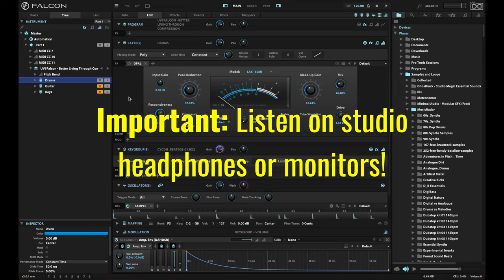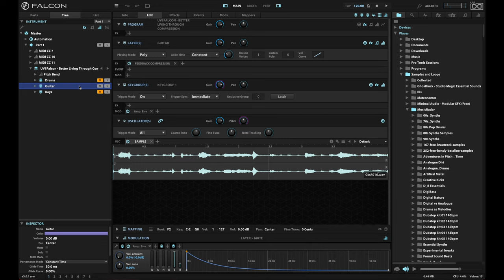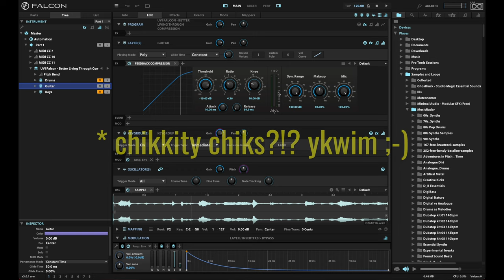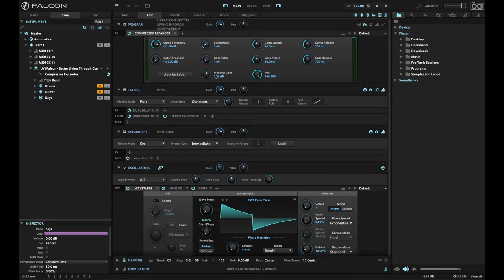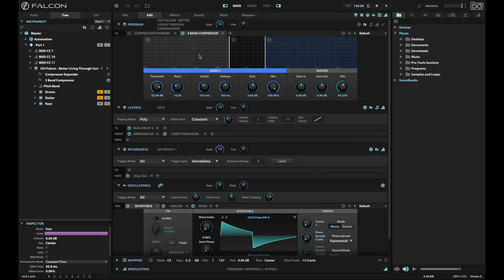UVI Falcon 3: Using Compression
UVI Falcon 3 offers a wide selection of audio compression tools that you can use to squeeze and level your sound. This video explores a few of these tools and provides audio demonstrations so you can hear how they work, including the stock Compressor Expander, the 3 Band Compressor, the recently added Feedback Compressor, and the brand new OPAL compressor, which UVI has added in Falcon 3.

UVI Falcon 3 is not just the most powerful synthesizer on the market -- it's the pinnacle of sound design tools. It gives you creativity without limits and features an enormous array of oscillators, effects, and layering and mixing possibilities to quickly and efficiently build anything you can imagine.

0:00 Intro
0:52 OPAL
2:25 Listeners note
4:12 Feedback Compressor
7:27 Compressor Expander
10:37 3 Band Compressor
14:20 Conclusion